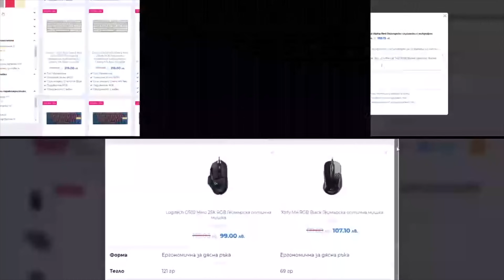FULL POPPY DOMINATION | MeLeBron